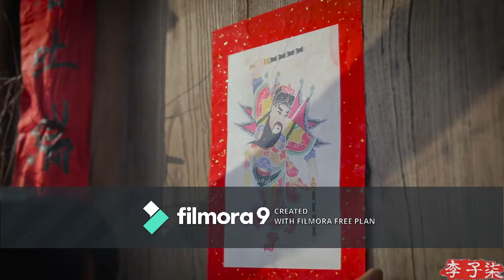Año Nuevo Chino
Trabajo Aline Jukari 4to Semestre